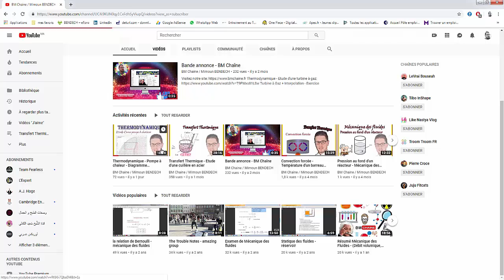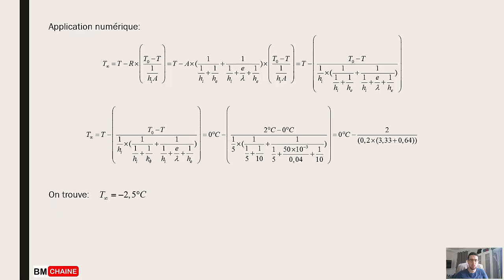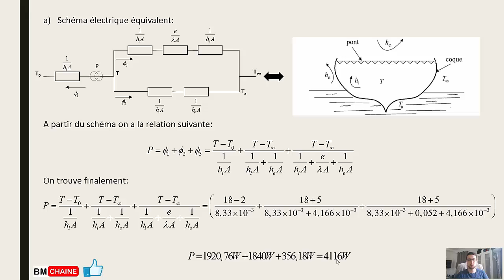Transfert Thermique - cas d'une coque de bateau (Partie 2)